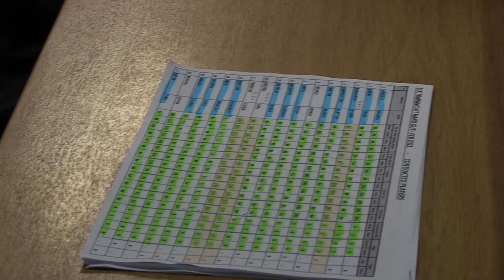BLK training kits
As the team returned for the start of the pre-season, the players were greeted with the good news that BLK Sport has announced a long-term agreement which sees them named as the official technical partner of the Toyota Cheetahs.

As seen on Cheetah Chase on SuperSport